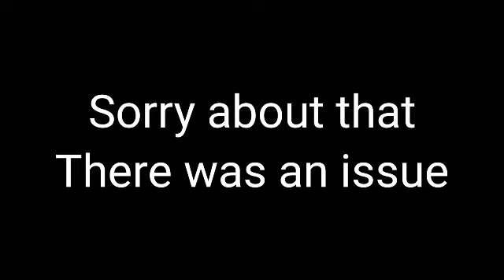Craftsman Let's Play Part 7 Normal